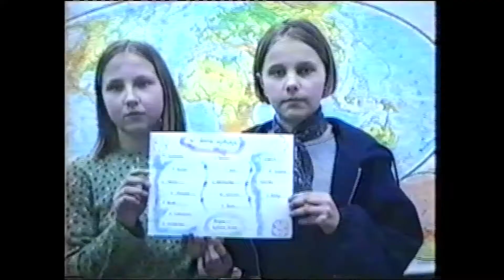Kępno 20 lat temu z Kl 5a 1080p klara c2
podobnie jak w c1 i zabawy na placu zabaw w Kępnie